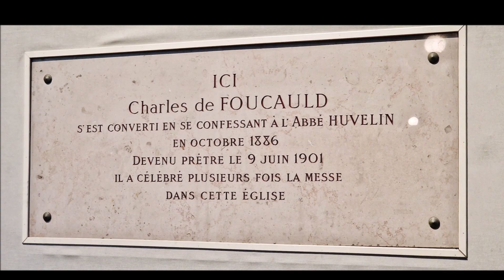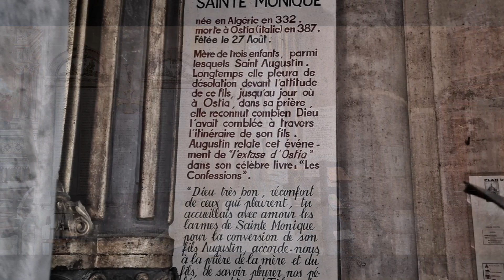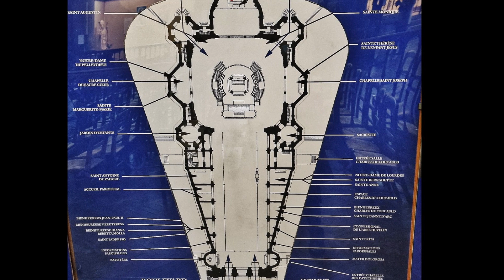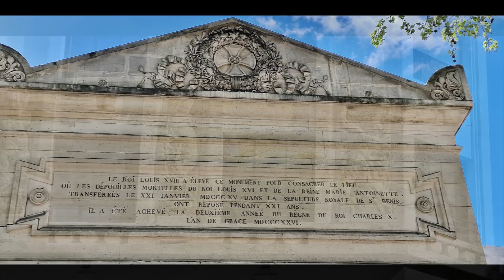Paroisse St Augustin Chapelle Expiatoire - Square Louis XVI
Paroisse Saint-Augustin
Chapelle Expiatoire
Square Louis XVI
1865 - Le jardin recouvre l'ancien cimetière de la Madeleine ou est inhumée Manon Roland, figure du parti des girondins, guillotinée le 18 brumaire An II (8 novembre 1703). La chapelle Expiatoire a été érigée par Louis XVI et de Marie-Antoinette qui y reposèrent, jusqu'à ce qu'elles rejoignent la basilique royale Saint-Denis.